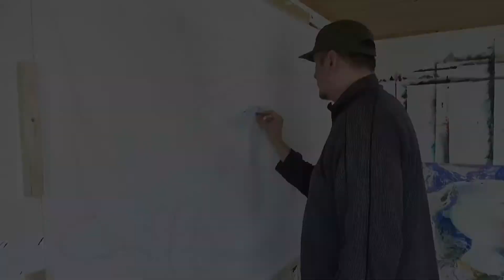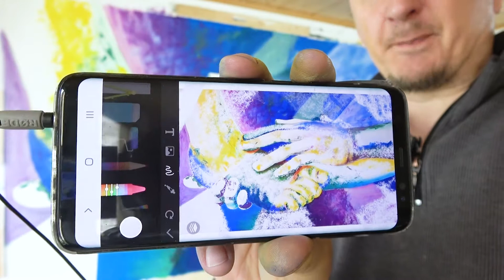Diptyque peinture et collage - Art & Chapelles 49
Nouvel épisode sur la réalisation de la deuxième œuvre du diptyque destinée à être exposée pour l'événement Art & Chapelles 49.
A un an d'écart avec la première, le défi est de faire cohérence entre les deux. Car la première est réalisée en collage alors que celle-ci l'est en peinture. Il faut donc être vigilant à respecter l'esprit du premier élan tout en tirant partie de la souplesse et la richesse de la peinture.
Défi remporté

0:00 : Introduction
0:24 : Première couche de couleurs
2:46 : Deuxième couche et intention artistique
5:24 : Eclaircir et structurer
7:21 : Eclairer et retrouver la peinture
11:13 : Finalisation
12:53 : Conclusion et résultat